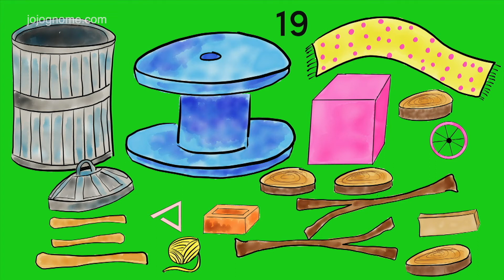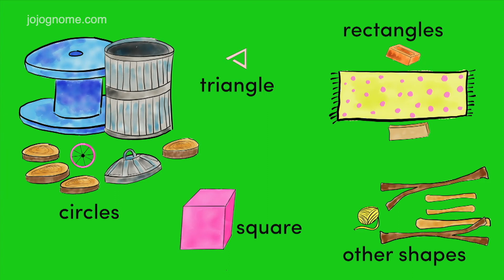JoJo Gnome & The Maths Challenge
In the story JoJo Gnome & The Maths Challenge by Jo Hall, JoJo Gnome and his friends are challenged by their teacher to make a pile of junk into creative projects using their maths and number skills.
The story also introduces Ella, JoJo Gnome's new friend who is deaf and wears cochlear implants. Ella is great at maths and helps her friends complete their challenges.

This is an ideal story for listening to in nursery, school or for parents to use at home.

An ideal story for ages 3-6 years. This early years resource cover counting from 1-20 , large and small sizes, sorting shapes and encourages creativity in an outdoor setting.

Coming soon is a PDF sheet for teachers to use, which maps this story to both the Scottish and English early years curriculum. There are also suggestions on how this resource can be used and follow on activities. More information can be found on the maths and numbers page on the JoJo Gnome

A Makaton version of this film will be coming soon.

JoJo is a Scottish gnome who has all kinds of adventures with his friends.

You can find more free stories to listen to in the JoJo Gnome Story Podcast.